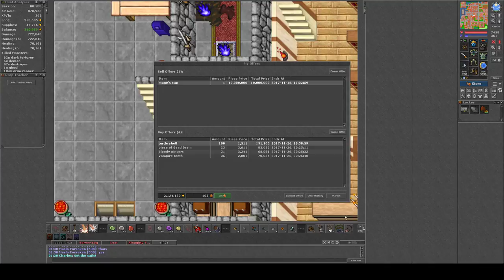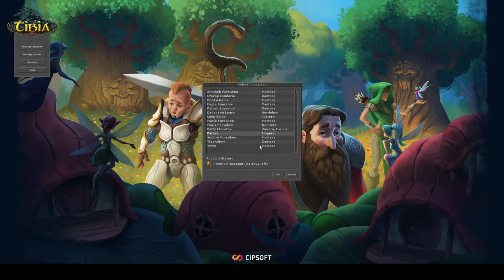Tibia - Maslo Forasken - Mortera Gameplay :)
Ml: 11